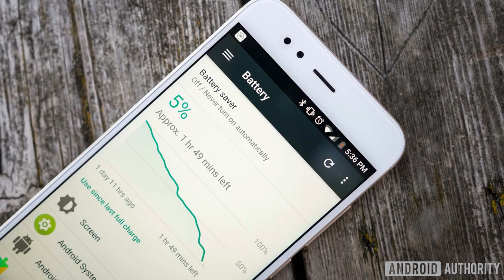Mi A1 vs Mi A3